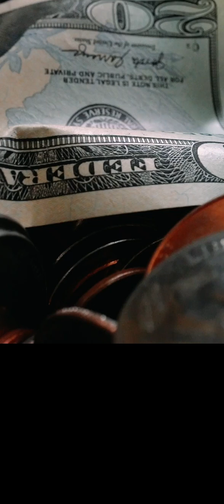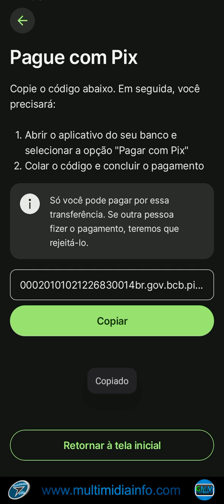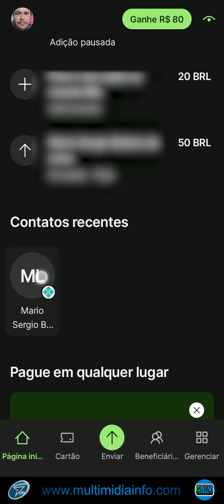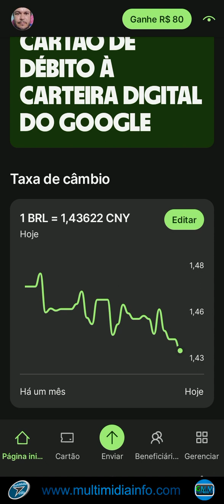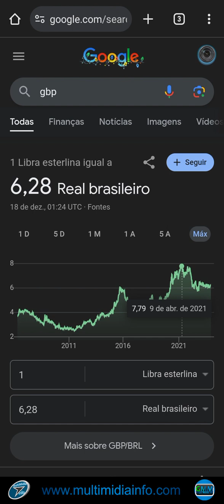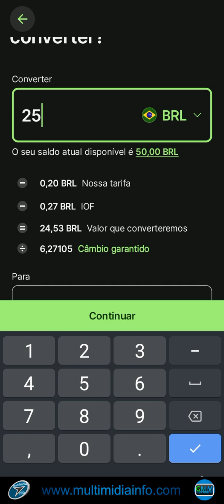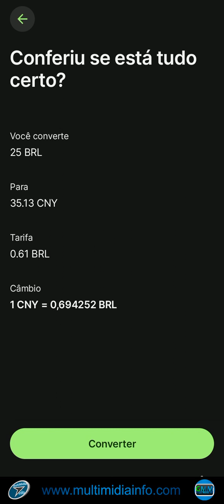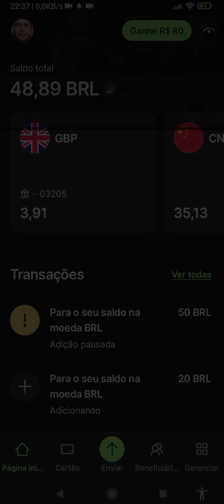Comprando Libra Esterlina e Yuan Chinês através da Wise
Confira o passo-a-passo de forma simples como você vai poder investir em moedas mundiais através da @Wise e estar diversificando o seu capital além do dólar, Seja para viagens ou invetimentos, a diversificação de moedas sempre lhe protege de possíveis variações com o Real brasileiro.

VEM INVESTIR NAS MAIORES MOEDAS DO MUNDO, ABRA A SUA CONTA "WISE" ATRAVÉS DO

CAPÍTULOS:

00:00 - Apresentação Inicial
01:02 - Abertura
01:16 - Recarregando a conta da Wise
03:59 - Visão geral da conta
07:32 - Conferindo histórico da moeda "Libra Esterlina"
08:08 - Conferindo histórico da moeda "Yuan Chinês"
08:58 - Comprando a moeda "Libra Esterlina"
10:43 - Comprando a moeda "Yuan Chinês"
12:15 - Conclusão
12:58 - *Indicação patrocinada
13:26 - Créditos finais

Abra sua conta com toda segurança na maior corretora de criptomoedas do mundo, uma seleção das melhores criptomoedas e também as melhores taxas do mercado, tenha a comodidade de enviar e receber dinheiro para a Corretora Nº 1 do mundo através do PIX, abra sua conta na Binance usando nossa indicação e ainda ganhe até 5% em cima de nossos trades

Instale agora o aplicativo do @Honeygain e comece a minerar suas moedas @JumpTask (Jump Token) você também

O Zro Bank é o primeiro banco digital do país que você pode comprar e vender bitcoins diretamente na sua conta corrente. É muito fácil.

E tem mais, 0,5% das compras que você faz no cartão do Zro viram automaticamente Bitcoins na sua conta, na hora!

É tipo as milhas do seu cartão atual, só que bem melhor.

Use este link, baixe o app e abra a sua conta.
Depois deixa aqui nos comentários o que vocês estão achando do Zro. Bank 😉.

Já ouviu falar em cashback? No Méliuz funciona assim: você compra nas maiores lojas online do Brasil e recebe de volta, em dinheiro, uma parte do que gastou. É dinheiro de verdade, na conta bancária, sem pagar nada! Difícil de acreditar, né? Por isso, estou te dando R$ 5 para você começar a ganhar cashback comprando na Amazon, Magazine Luiza e centenas de outras lojas online parceiras. Clica aí e garanta seu dinheiro de volta.